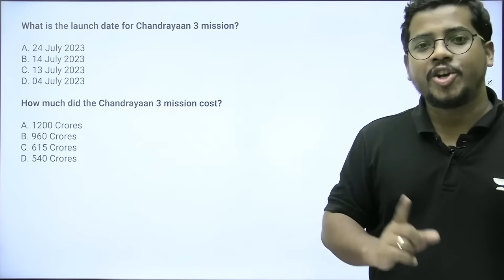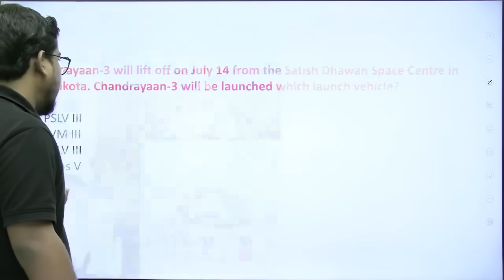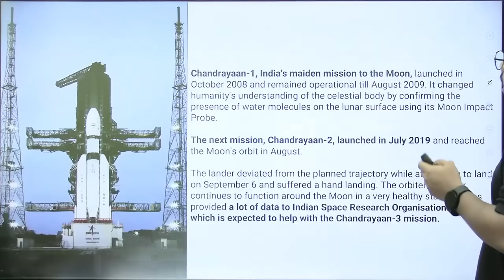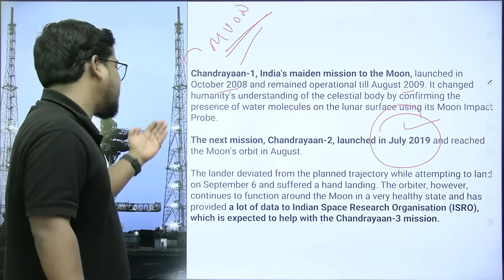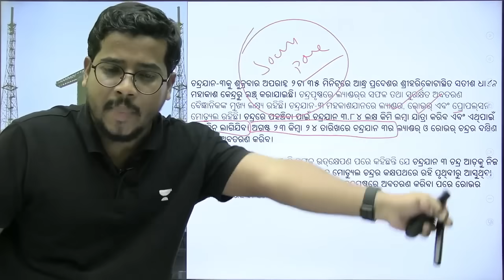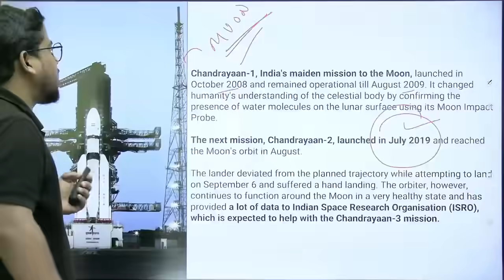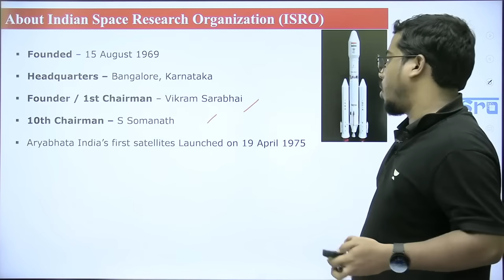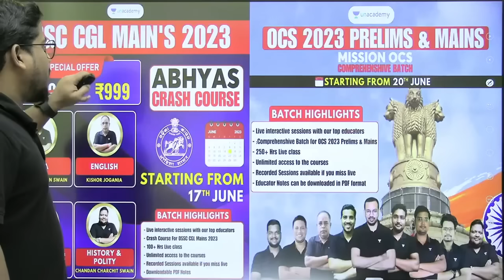Chandrayaan 3 Launch Explained | India's Moon Mission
➤OSSSC Combined Written Exam(RI, ARI, &Amin) Batch" ରେ Enroll କରନ୍ତୁ

You can enroll to Unacademy Subscription and get the following benefits:
1. Learn from your favourite teacher
2. Dedicated DOUBT sessions
3. One Subscription, Unlimited Access to Live Online Classes and Videos
4. Real-time interaction with best-in-class teachers
5. You can ask doubts in live online classes
6. Limited students in each Class
7. Download the videos & watch them offline